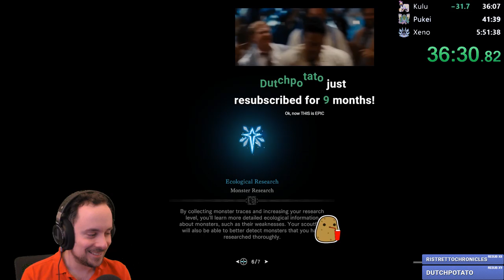MHW Any% Speedrun - Hammer (PC)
Follow on Twitch to get alerts for every stream!